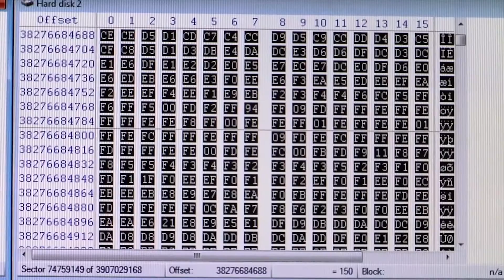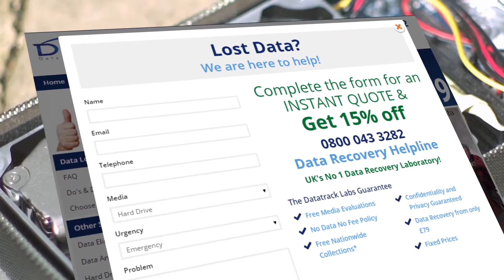DTL Data Recovery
DTL Data Recovery offer industry leading technological solutions and multiple service options for Hard Drive Data Recovery.

DTL Data Recovery are trusted by thousands of IT Professionals and PC consumers with their data loss situations.